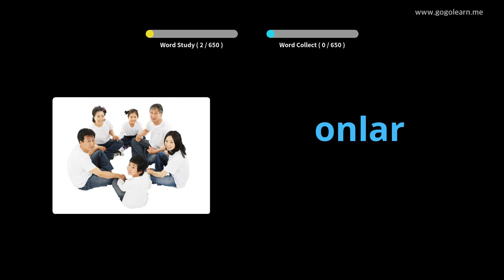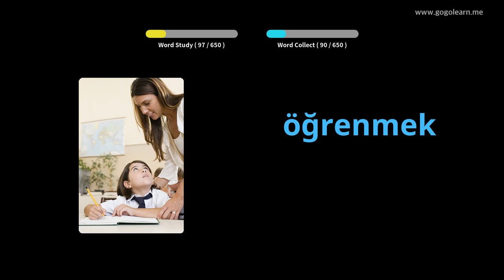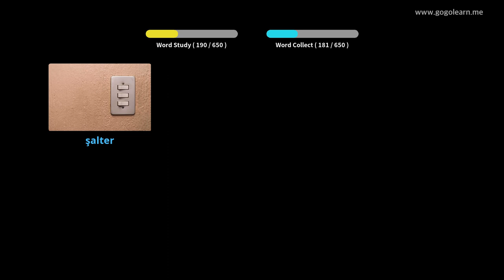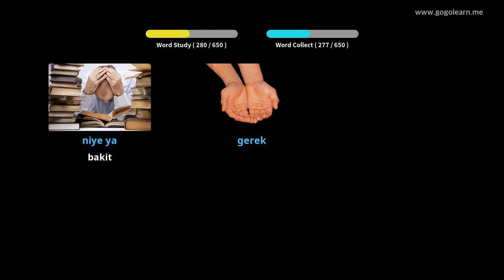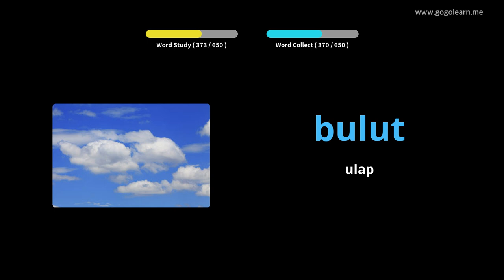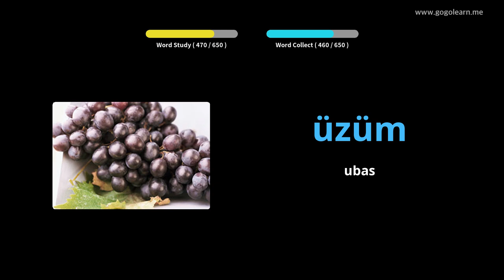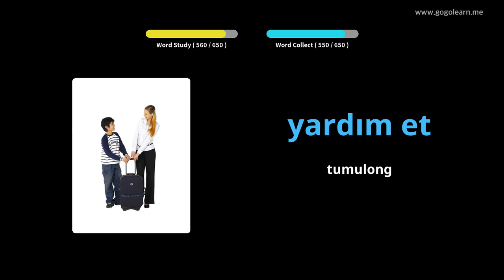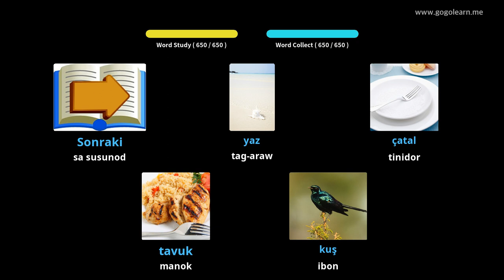Mga bata sa Bokabularyo ng Turko | Golearn